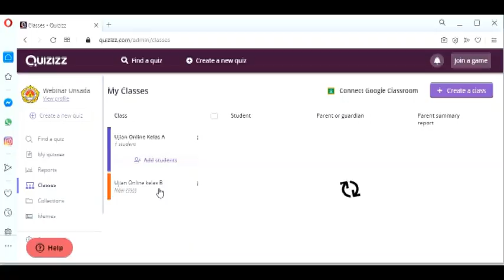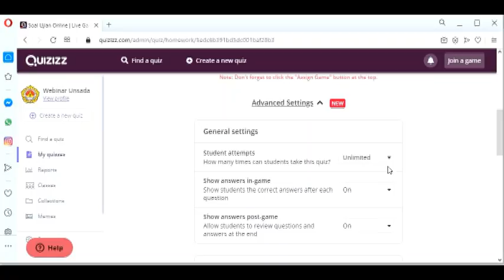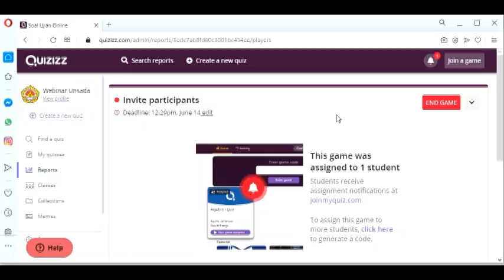Workshop Online FT Latihan 5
Workshop Online FFT dengan Tema memperkaya Konten Pembelajaran daring di Masa Pandemi, Hari ke-3, pada 12 Juni 2020.
materi "Ujian Asyik dengan Quizizz.com". Disajikan oleh Ibu Mira M.Cs dan Bp. Yahya M.Kom